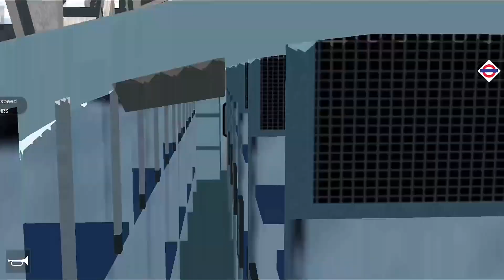WAP-7P Vs WAG-9 Locomotive Rash driving || Indian Railways Train Simulator